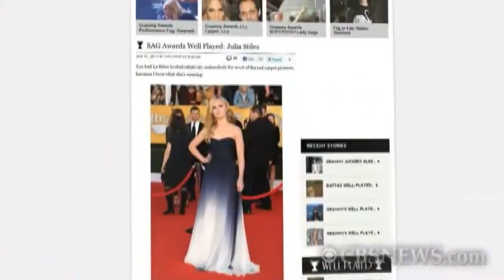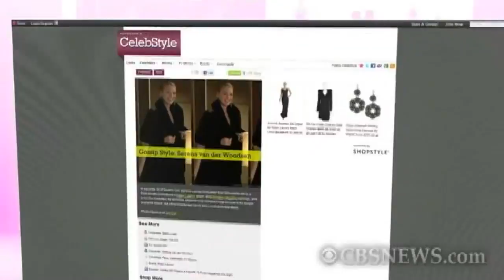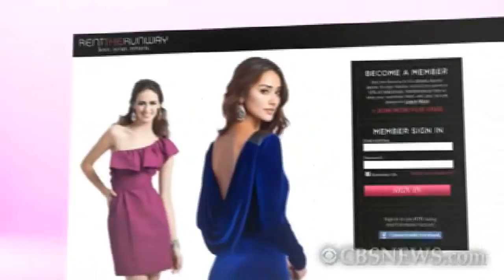Websites Access Affordable Celebrity Fashion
Erica Hill spoke with Early Show style contributor Katrina Szish on fashion websites and bloggers who are determined to unlock Hollywood's style secrets and find affordable ways you can wear what celebrities wear.